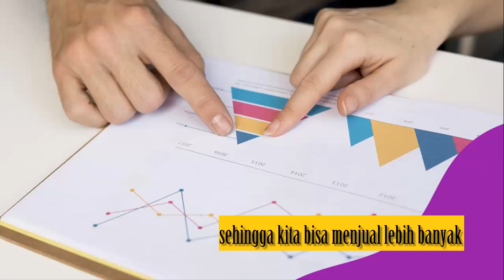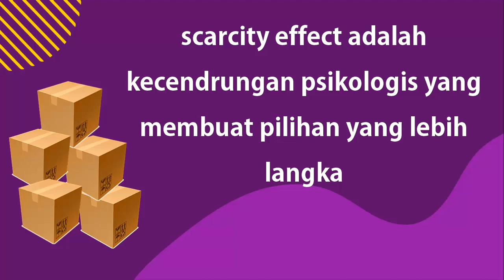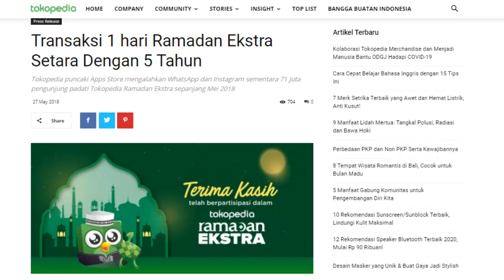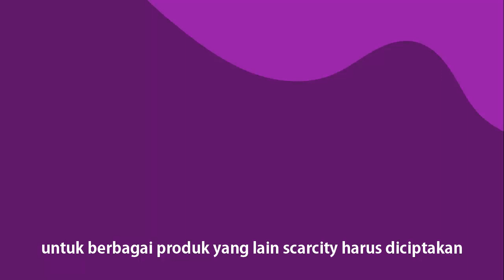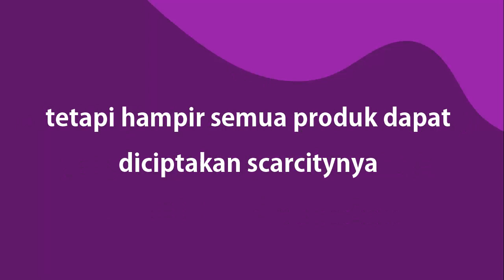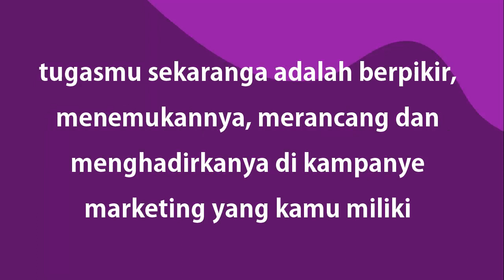Video segera dihapus "scarcity effect - psiklologi marketing"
scarcity effect adalah salah satu teknik marketing yang sangat ampuh untuk membuat orang jadi segera membeli produk kita. ini merupakan teknik psikologi marketing

water scarcity effects,
effect of water scarcity
teknik psikologi marketing,
psikologi bisnis,
marketing psikologi,
trik psikologi marketing,
psikologi pemasaran,
psikologi market,
psikologi pembeli